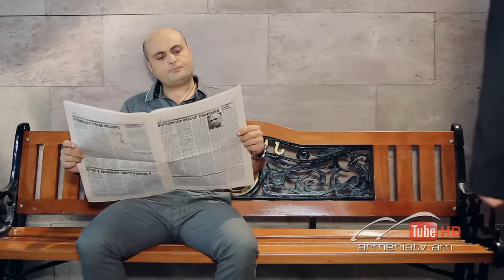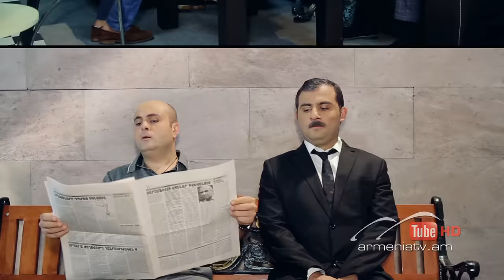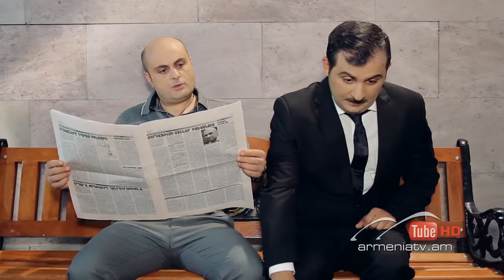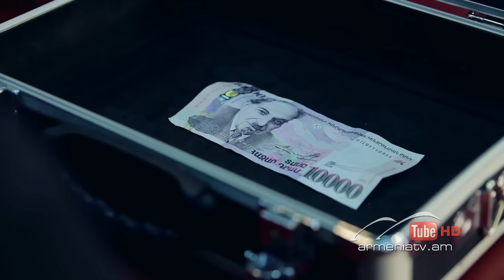Ֆուլ Հաուս / Full House - Ֆուլ հաուս, 3րդ եթերաշրջան, Սերիա 7 / Full House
Բրոքեր Սերգեյը զանգում է Մուշեղին և տեղեկացնում, որ շահավետ գործարք ունի և այդ հարցում Մուշեղը պետք է իրեն օգնի, իսկ գործարքից ստացված գումարից Սերգեյը վերջապես նրանց հետ կվերադարձնի իրենց պարտքը:
Մուշեղը տեղեկացնում է տղաներին և աղջիկներին, որ գործարքը հաջող է անցել և ժամանակն է լքել բնակարանը: Բնակարանը լքելուց առաջ՝ նրանք որոշում են Տամարային պատմել իրենց գաղտնիքի մասին:

Брокер Сергей звонит Мушегу и говорит, что у него есть выгодная сделка и Мушег должен помочь ему в этом, а из выручки Сергей наконец вернет им их долг.
Мушег сообщает ребятам, что сделка прошла успешна и время покинул квартиру. Перед тем как покинуть квартиру, они решают рассказать Тамаре их секрет.

Broker Sergey calls Mushegh and informs that he has a good deal and Mushegh should help him with it. Sergey will finally return their debt from the income of deal.
Mushegh informs guys that the deal was successful and it’s time to leave the apartment. Before leaving the apartment they decide to tell their little secret to Tamara.